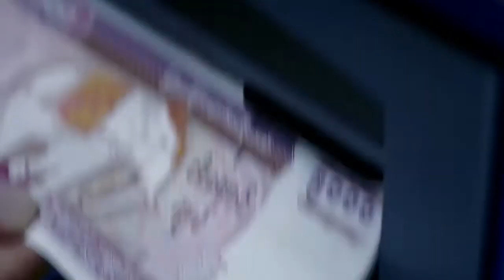ဖဲႀကိဳးျပာကမ္ပိန္း ပညာေရးေလာကကို ေျပာင္းလဲႏုိင္မလား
"အလုပ္စဝင္တုန္းက BE ဆင္းဆိုရင္ ၂ႏွစ္နဲ ့ လက္ေထာက္ ကထိက ရာထူးတိုးျမွင့္ေပးမယ္ဆိုတဲ့ မူဝါဒေၾကာင္႔ အလုပ္ဝင္ခဲ့တယ္။ ကြ်န္မ အခုလုပ္သက္ ၇ႏွစ္ ေက်ာ္ၿပီ၊ အခုခ်ိန္ထိသရုပ္ျပပဲျဖစ္ေနတယ္။"